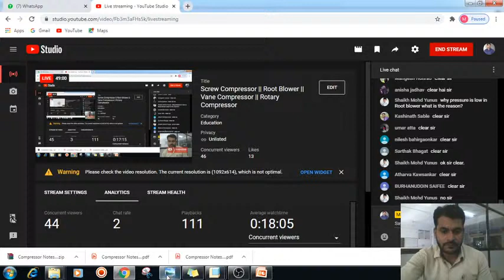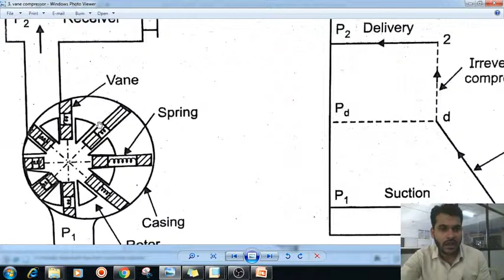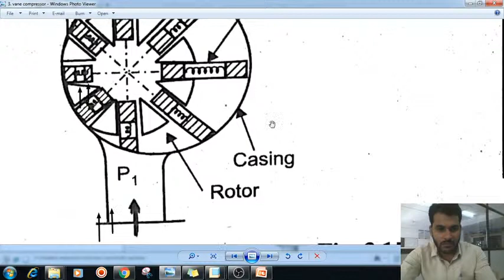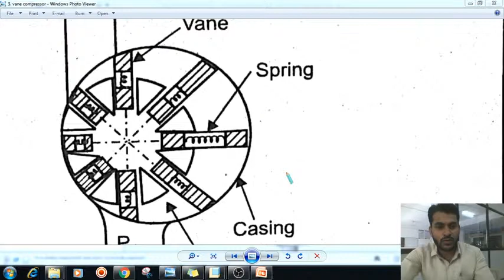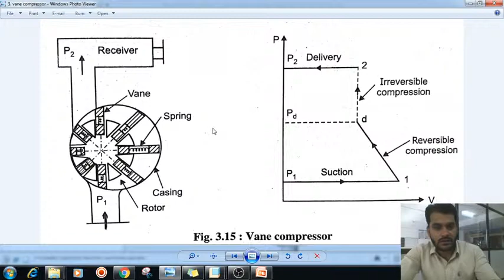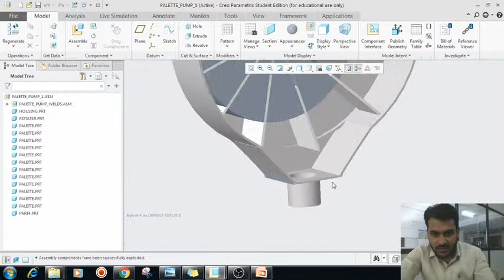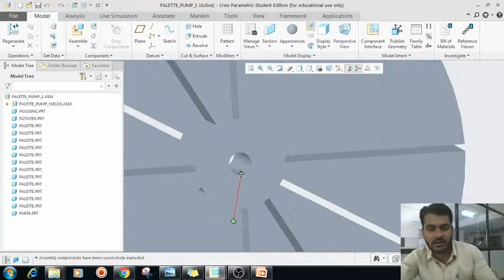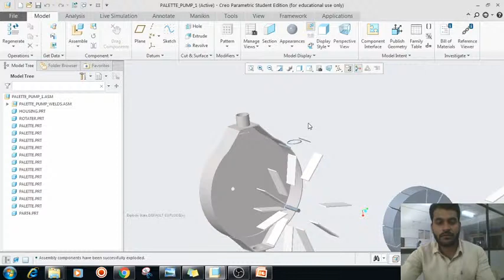Vane Air Compressor || Vane Rotary Air Compressor || Working of Vane Compressor || Vane Blower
Dear Students,
in this lecture you can learn Air Compressor, Screw Compressor || Root Blower || Vane Compressor || Rotary Compressor Air Compressor and some terminology of air Compressors.